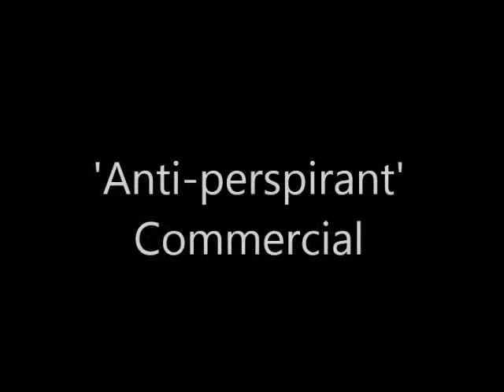Jaclyn Smith In Anti-perspirant Commercial